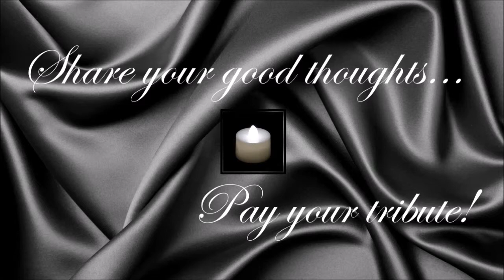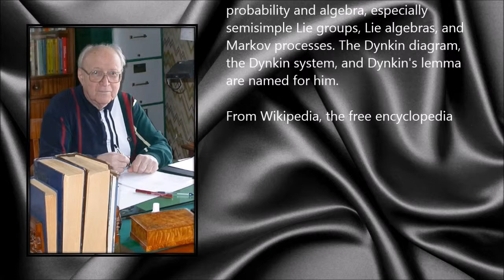Eugene Dynkin ● A Simple Tribute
Eugene Borisovich Dynkin (11 May 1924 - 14 November 2014)